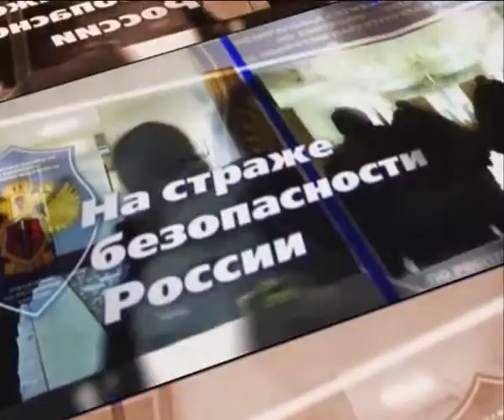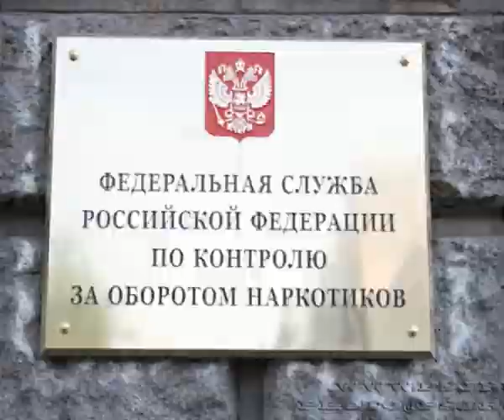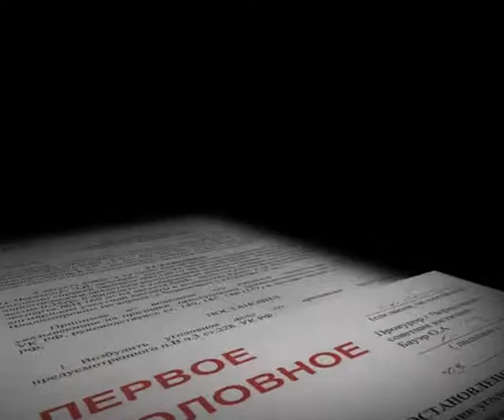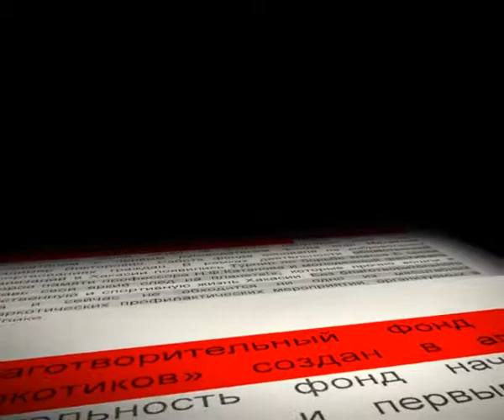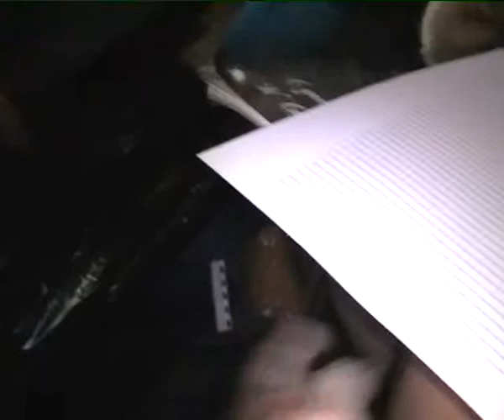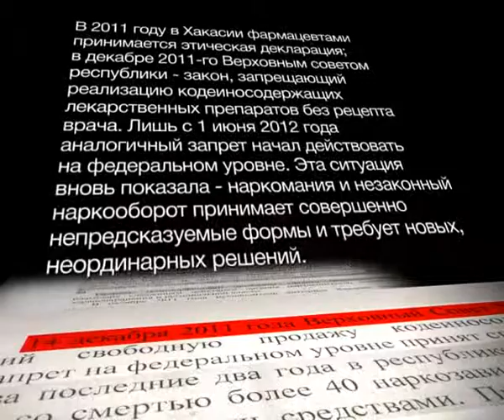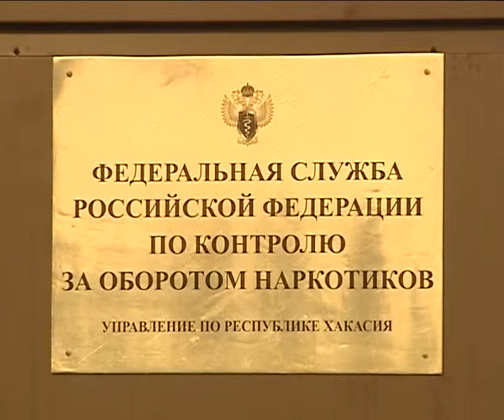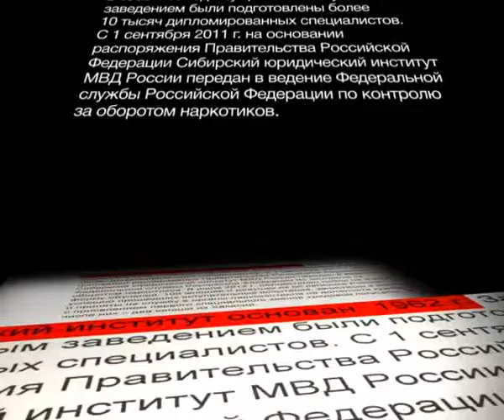На страже безопасности России 2013